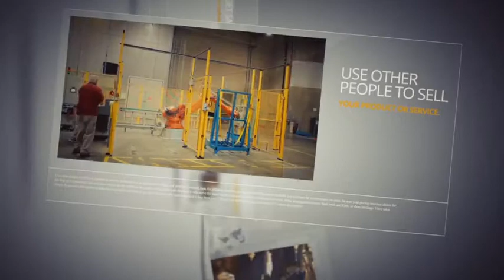Business Corporate | After Effects template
Last Update: 9 November 15
Created: 26 August 15
After Effects Version: CC 2015, CC 2014, CC, CS6, CS5.5, CS5
Length: 1:10, 2:10, 3:10
Resolution: 1920x1080
File Size: 43.1MB
Media Placeholders: 13, 26, 39
Text Placeholders: 13, 26, 39
Category: (product-promo)

Description: PROJECT FEATURES: 100% After Effects. Full HD. No plugins required. Easy to edit. You can change all. Detailed video tutorial included. After Effects CS5 and above. THREE VERSIONS WITH DIFFERENT NUMBERS OF PHOTOS: 13 placeholders - 1:10 duration 26 placeholders - 2:10 duration 39 placeholders - 3:10 duration Font: Music: If you buy this track, it is edited in the project! Video: Please put a if you liked this project! Thank you!...